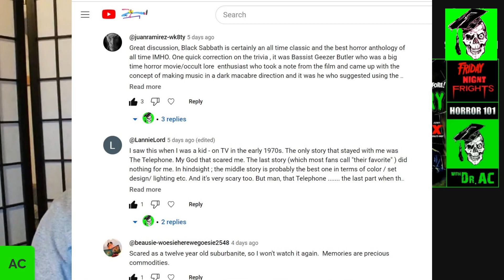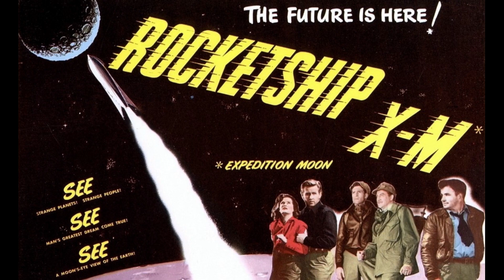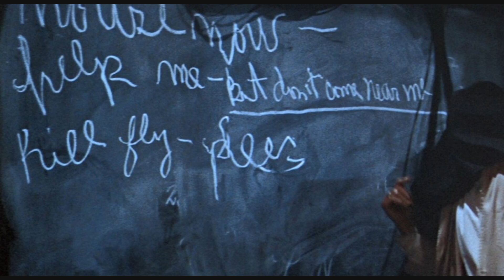THE FLY (1958) / RETURN OF THE FLY (1959) / CURSE OF THE FLY (1965) Round Table Reviews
Celebrating a classic sci-fi/horror trilogy: The Fly (1958), Return of the Fly (1959), and Curse of the Fly (1965)!

00:00 H101 Intro
00:40 Episode Intro
01:57 Panel Intro
03:15 The Fly (1958)
30:10 Return of the Fly (1959)
47:19 Curse of the Fly (1965)
1:01:21 Conclusion

Veteran director Kurt Neumann mostly toiled in mid-tier melodramas, Westerns and Tarzan movies throughout his long career, but had already made a few notable entries in the realm of science fiction cinema with Rocketship X-M (1950) and Kronos (1957). Released two months before his death in August 1958, THE FLY has endured for 65 years as true classic, not losing any of its power to shock and surprise.

Tonight, AC and his illustrious panel of guests (Jon Kitley, Dan Caffrey, Darren Callahan, and Eli LaChance) dive deep into this haunting tale of science gone awry, as well as its less-celebrated sequels, comparing and contrasting it with David Cronenberg’s successful 1986 re-imagining (and its own questionable offspring). It’s a grand night for all things FLY - hope you brought your own safety visors and bowls of milk!
ELI LACHANCE is a horror writer, chemist, and paleontology enthusiast. He is currently starting his last year in UMSL’s MFA in creative writing program. He resides in St. Louis, Missouri with his wife, dog, and two cats, one of which may be the living dead. Some of his writing can be found in Medium Chill and on Channel-31.com. When he’s not writing, he loves walking with his dog, bird watching, and hunting fossils.

DARREN CALLAHAN has written drama for the BBC and SyFy, had a few gothic plays produced, inked many killer screenplays, composed a few scary film scores, and is currently producing the shoegaze band The Loud Bangs.  He lives in LA... of course.

DAN CAFFREY is a Brooklyn-based playwright and currently co-hosts The Losers' Club: A Stephen King Podcast and Halloweenies: A Horror Franchise Podcast, both on Bloody Disgusting's podcast network, Bloody FM. He received his MFA In Playwriting from UT Austin and has also written as a cultural critic for The A.V. Club, Consequence, Pitchfork, Vox, and elsewhere.

JON KITLEY has been running his website, Kitley's Krypt for 25 years, is a columnist for HorrorHound magazine, and a co-host on the Discover the Horror podcast. When he has free time, he attends multiple conventions throughout the year, when he's not attending all-night horror movie marathons at the drive-in theaters!
Keep Searching, Keep Exploring, and, most importantly, Keep Sharing the Scare!